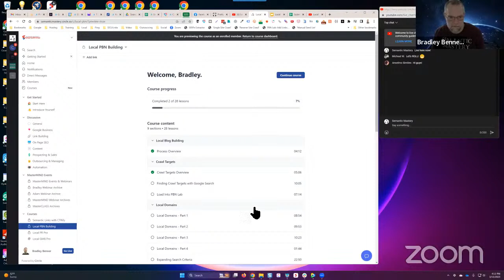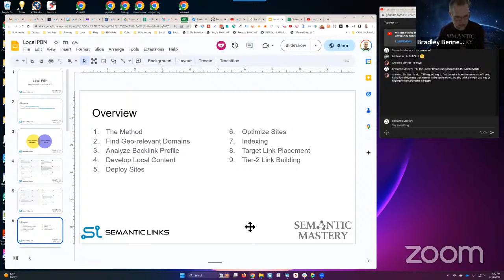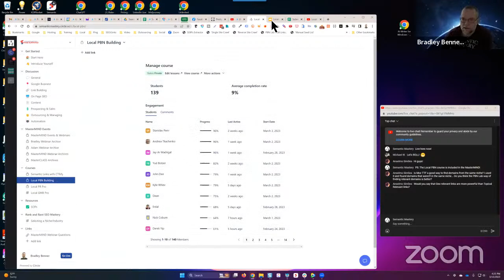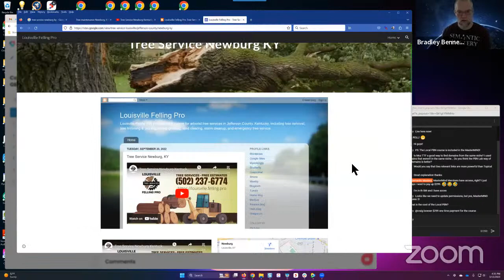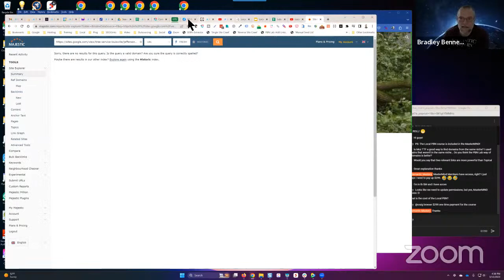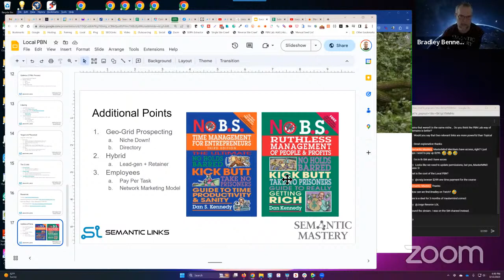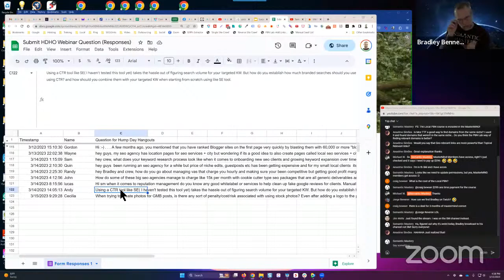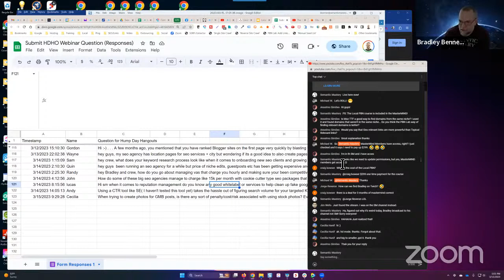Local SEO Training Q&A - Hump Day Hangouts - Episode 435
Got questions about Local SEO? Pre-post your questions for Hump Day Hangouts

00:00 Announcement

18:28 Hi :-) . . . A few months ago, you mentioned that you have ranked Blogger sites on the first page very quickly by blasting them with 60,000 or more "blogger comments" backlinks . . . So, since they will rank quickly using that method, I was wondering if one was to take a more "traditional" approach instead, so as to provide less likelihood of a future penalty, and use a very limited number of good quality 1st tier links along with a "reasonable" but higher number of 2nd tier links and "blast" the 2nd tier links with a 3rd tier of the 60,000 backlinks, would the time to rank on the first page be the same or different, and why? . . .

23:24 And due to the faster ranking, would it be a good idea to use Blogger as a "rank & rent" site, or is there some reason that you shouldn't? . . . Thank you VERY much for your help, it is greatly appreciated as usual :-)

32:01 hey guys, my seo agency has location pages for seo services + city but wondering if its a good idea to also create pages called local seo services + city as well to focus on more on gmbs and local clients or do you think this would cause issues with the existing pages

33:04 hey crew, what does your keyword research process look like when it comes to onboarding new seo clients and growing keyword expansion over time? I have taken on a new ecom site with tons of products and bit overwhelmed where to start. Do you charge for this ontime or include in your monthly retainers.

34:16 hey guys  been running an seo agency for a while but price of niche edits, guestposts etc has been getting expensive and for my small local clients  its starting to get too much for them. Trying to work out a better way to handle linkbuilding, with your rebuilds are you adding content regularly to them? Working out whether these are the way to go or not and plan out costs accordingly. What makes them different to a PBN? Can they also be made into mini money sites so they aren't just purely for linkbuilding only if so how would you approach this and can you help us get started with your service?

39:33
hey Bradley and crew, how do you go about managing vas that charge you hourly and making sure your been competitive but getting good profit margins on what you charge out to clients. A fan of the task model that Bradley suggests for vas but I also do software development and found it very hard as all developers want hourly rate or fixed project fee based on estimated hours. This has resulted in difficulties with scaling and managing project costs vs profits. Any help would be very much appreciated, thanks

44:57 How do some of these big seo agencies manage to charge like 15k per month with cookie cutter type seo packages that are all generic deliverables and stuff like 50 target keywords 20 links etc

48:08 Hi sm when it comes to reputation management do you know any good whitelabel or services to help clean up fake google reviews for clients. Manually trying to contact google has proven to be very hard and time consuming

49:22 Using a CTR tool like SE( I haven't tested this tool yet) takes the hassle out of figuring search volume for your targeted KW. But how do you establish how much branded searches should you use using CTR? and how should you combine them with your targeted KW when starting from scratch using like SE tool.

52:01 When trying to create photos for GMB posts, is there any sort of penalty/cost/risk associated with using stock photos? Even after adding a logo to the photo I assume Google recognizes it as a stock photo from elsewhere and in use by potentially other businesses somewhere else. Other side of the coin - taking screenshots from topical YT videos to create photos for GMB posts, any benefit over the stock photos? The con to screenshots is the quality isn't great, and the time/effort required to find the videos and spots for screenshots etc.,